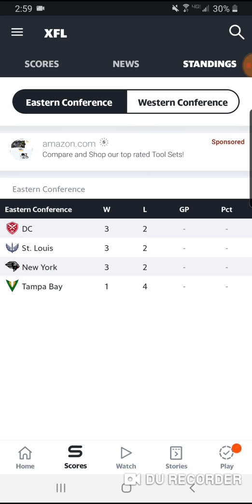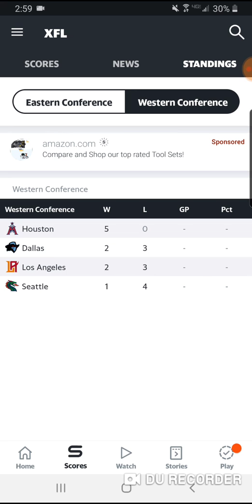My XFL playoff/championship predictions!!